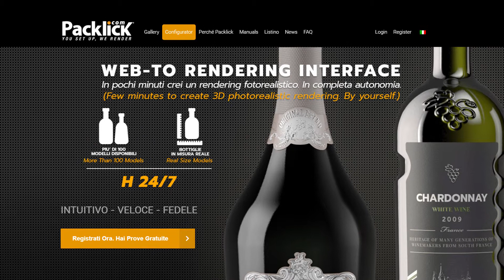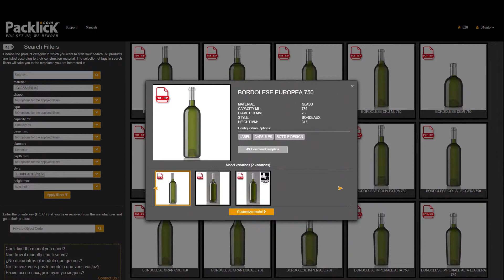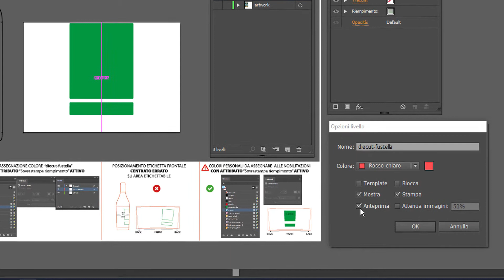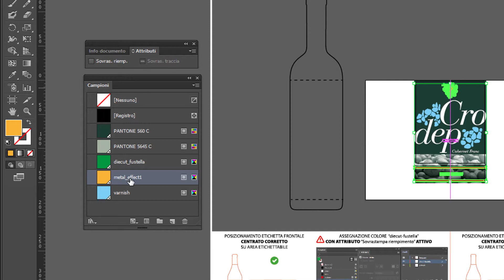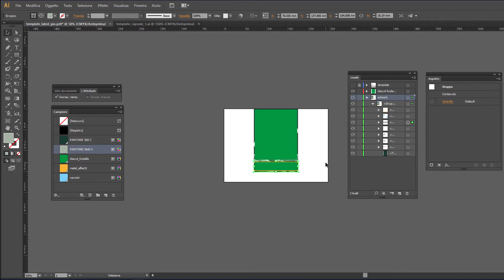PDF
Come creare un corretto PDF con Adobe Illustrator per la stampa e personalizzare una etichetta ed una capsula per bottiglie di vino nella piattaforma Web to Rendering di